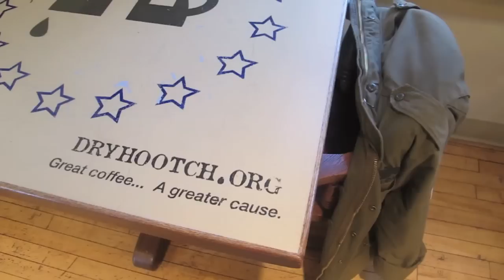Dry Hootch supports Vietnam vets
Readjusting to life after war is still difficult for veterans over age 60. Dry Hootch's peer support network gives veterans what they need most: each other.